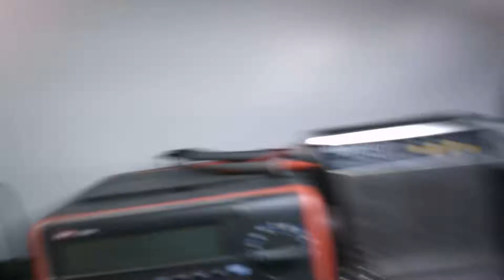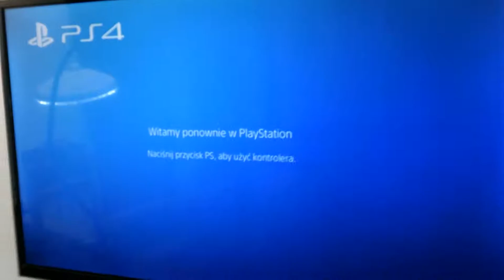Magnetyczne przygody pingwina Jarvice odc. 77, uszkodzona ps 4 ? cz aby na pewno ? CZ2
Konsola trafiła na serwis z podejrzeniem uszkodzenia, jak się okazuje być może klient ma uszkodzony TV ale podejrzenie pada też na mało wydolny układ chłodzenia jak potoczy się przygoda zobaczcie relację w dwóch odcinkach.